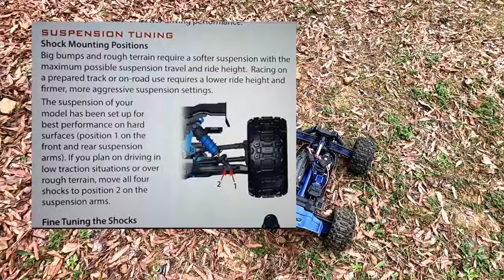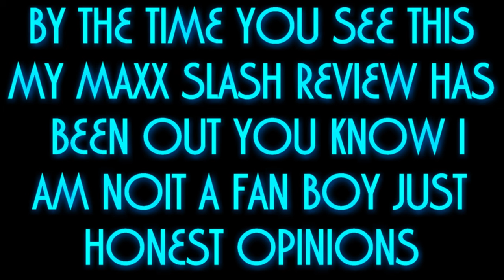Why Do People Hate The Traxxas Sledge So Much I Think Its Great!!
VLOG 24 23 what I thought at the time of filming was the most hated Traxxas along came the Maxx Slash lol  Still this car to me gets some undeserved hate I actually like the Sledge I think its a blast is it perfect no but that does not mean its bad by any shape of the imagination.

save 5% code   l2thew

GREAT DISCOUNTS HERE